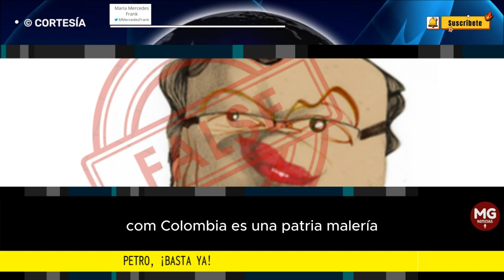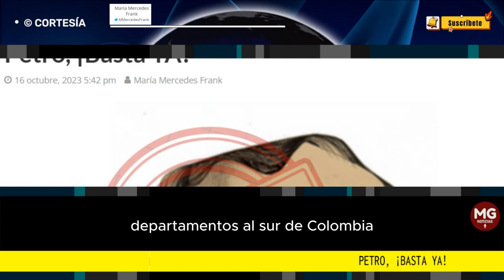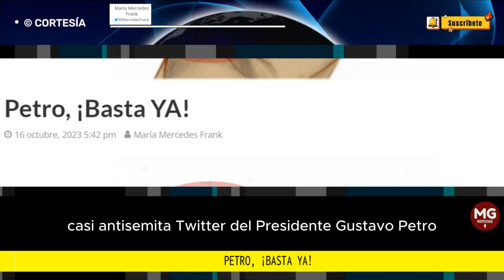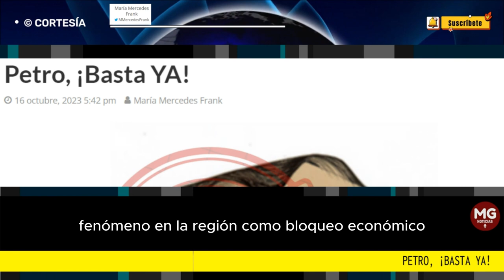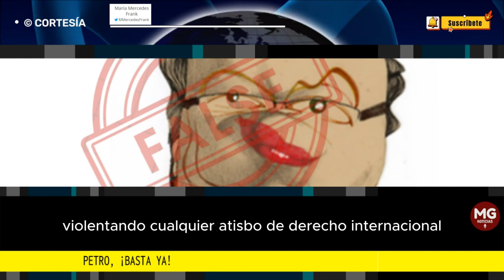PETRO, ¡BASTA YA! 📢 Columna Maria Mercedes Frank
Cuando la ruptura de relaciones comerciales se da con varias naciones democráticas, se señala este fenómeno en la región como bloqueo económico, al mejor estilo del Socialismo Totalitario de Nicaragua, Cuba y Venezuela
columna MARIA MERCEDES FRANK